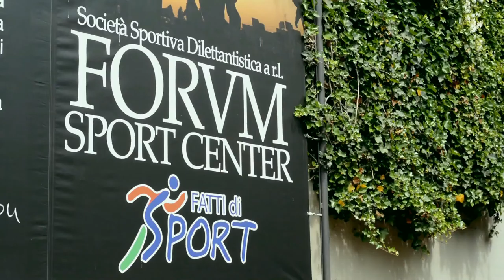Convegno Anif EuroWellness - Roma 2016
PROPOSTA DI LEGGE PER LA GESTIONE DILETTANTISTICA DEGLI IMPIANTI SPORTIVI PUBBLICATA DALL'ON. SBROLLINI

Il convegno  si è svolto Lunedì 12 Dicembre 2016 presso la sala Auditorium del Forum Sport Center (via Cornelia, 493 – 00166 Roma) Lunedì 12 Dicembre 2016 alle ore 14.00.

Sono intervenuti:
GIAMPAOLO DUREGON Presidente ANIF-EuroWellness
ESPEDITO LATERZA Responsabile Job Placement Ateneo Foro Italico
STEFANO D’OTTAVIO Docente presso Università di Tor Vergata
STEFANO GOBBI Direttore Relazioni Esterne CSI
RITA VISINI Assessore alle Politiche Sociali, Sport e Sicurezza Regione Lazio
NERIO ALESSANDRI Presidente Wellness Foundation
ON. DANIELA SBROLLINI Vice Presidente XII Commissione Camera
Moderatore: Gianfranco Mazzia